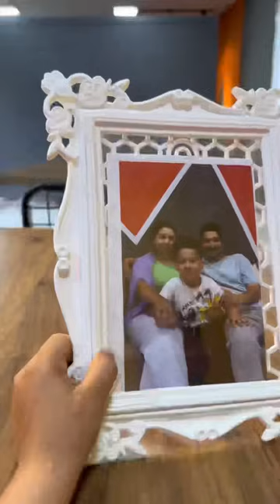BETER BÖCÜK GIFT TIME😱🎁👻 Tiktok